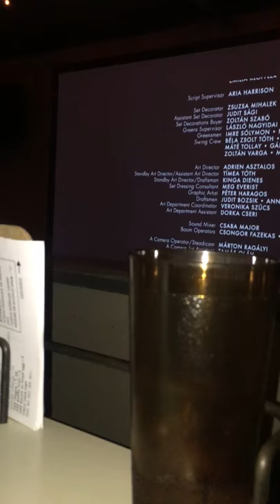Syndicated Brooklyn Bushwick Movie Theater